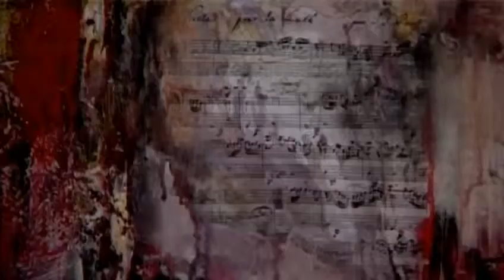Kulissza (2013. május)